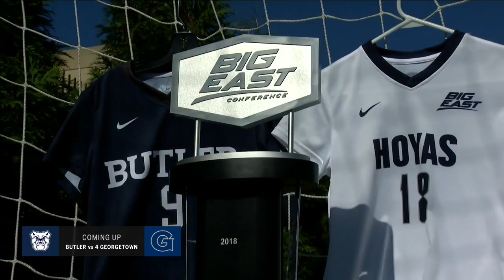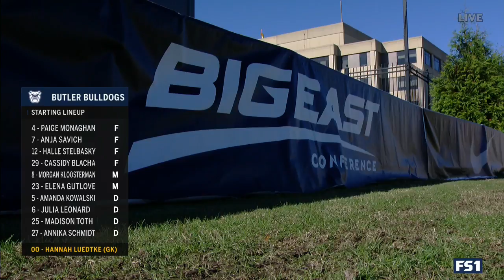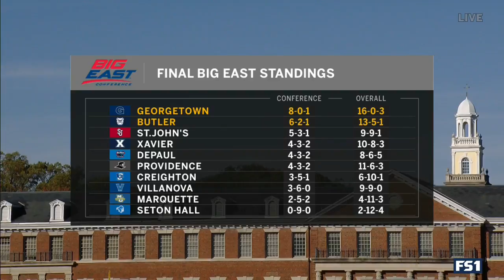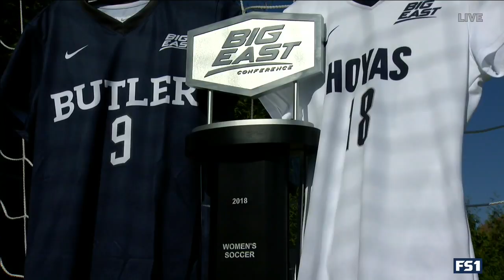(1) Georgetown vs Butler 11.4.2018 / Big East Women's Soccer Finals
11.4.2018 | Big East Championship 2018
Georgetown University vs Butler University
1st half